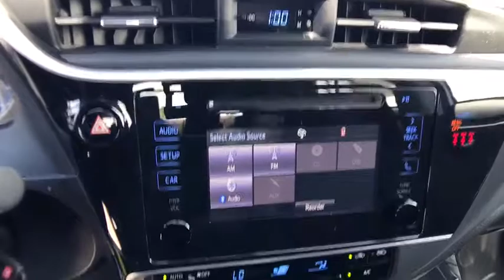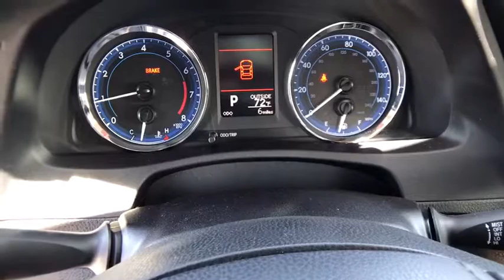2018 TOYOTA COROLLA Northern California, Redding, Sacramento, Red Bluff, Chico, CA JC095518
CLASSIC SILVER METALLIC NEW 2018 TOYOTA COROLLA available in Northern California at  Lithia Toyota of Redding. Servicing the Redding, Sacramento, Red Bluff, Chico, CA area.

250 E. Cypress Ave.

LE trim, CLASSIC SILVER METALLIC exterior and BLACK interior. FUEL EFFICIENT 36 MPG Hwy/28 MPG City! ALL-WEATHER FLOOR LINER PACKAGE, iPod/MP3 Input, Bluetooth, Back-Up Camera. Warranty 5 yrs/60k Miles - Drivetrain Warranty; READ MORE!br /br /KEY FEATURES INCLUDEbr /Back-Up Camera, iPod/MP3 Input, Bluetooth MP3 Player, Remote Trunk Release, Keyless Entry, Steering Wheel Controls, Child Safety Locks, Heated Mirrors, Electronic Stability Control. br /br /OPTION PACKAGESbr /ALL-WEATHER FLOOR LINER PACKAGE cargo tray, All-Weather Floor Liners. Toyota LE with CLASSIC SILVER METALLIC exterior and BLACK interior features a 4 Cylinder Engine with 132 HP at 6000 RPM*. br /br /EXPERTS ARE SAYINGbr /Slipping in and out of the Corolla's cabin is easy, and once you're in, there's ample room to stretch out. There's decent headroom in back and 41.4 inches of legroom, which obliterates everything in the compact segment and embarasses many midsize cars. -Edmunds.com. Great Gas Mileage: 36 MPG Hwy. br /br /WHY BUY FROM USbr /Our commitment to treating you in a neighborly fashion extends from our inventories and auto repair service to our no-frills, easy-to-comprehend auto financing. This comes not only in the form of car loans and leasing service for drivers from Redding, Chico, Red Bluff and Shasta Lake, but a tenacious spirit dedicated to getting the flexible terms you deserve. Please feel free to explore our entire site and see all of the products, services, and pre-buy car research we have to offer. br /br /Horsepower calculations based on trim engine configuration. Fuel economy calculations based on original manufacturer data for trim engine configuration. Please confirm the accuracy of the included equipment by calling us prior to purchase. br /